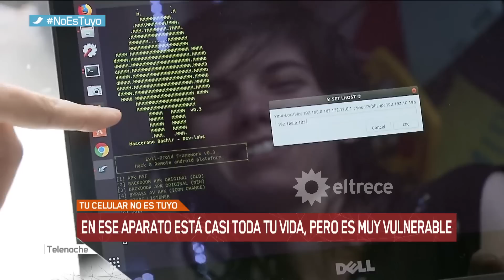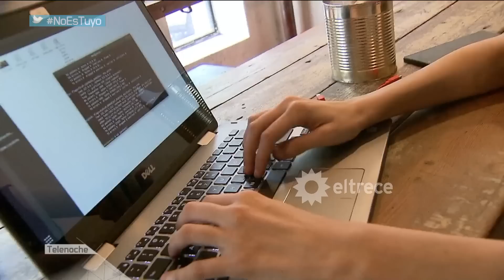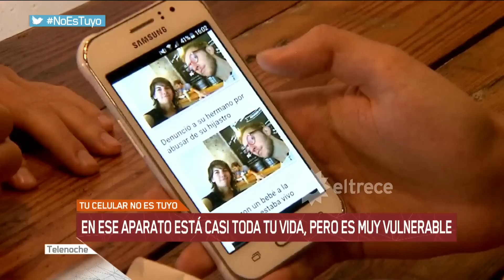CÓMO HACKEAR UN CELULAR: ¿Tu teléfono es tuyo?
NoEsTuyo Alguien puede ver todo lo que hacés y todo lo que hablás, en el celular está casi toda tu vida, pero es muy vulnerable.